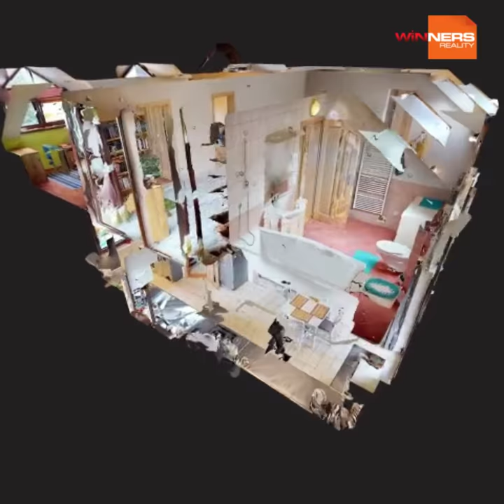Luxusný rodinný dom s bazénom a veľkým pozemkom, Ponická Huta (video teaser)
Ing. Miloš Klenovčan - Winners Reality